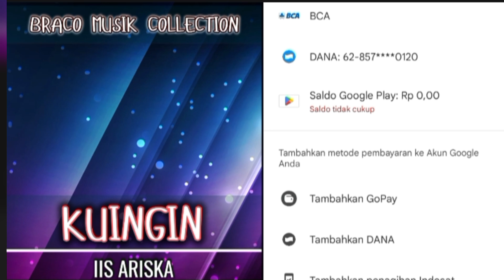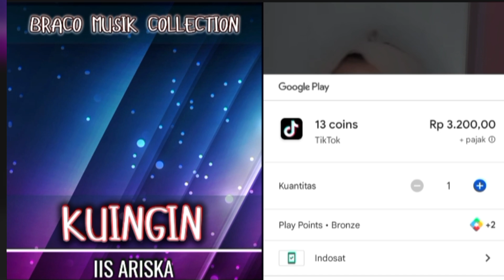KUINGIN || IIS ARISKA || BRACO MUSIK COLLECTION HD 1080P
vidio ini adalah rekaman salah satu request ku pd salah satu teman tik tok yg sedang live